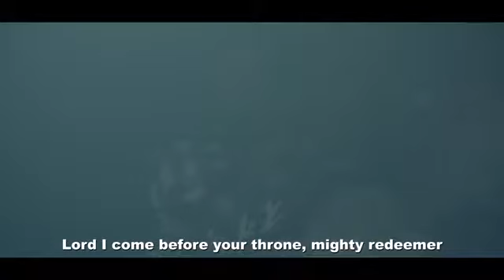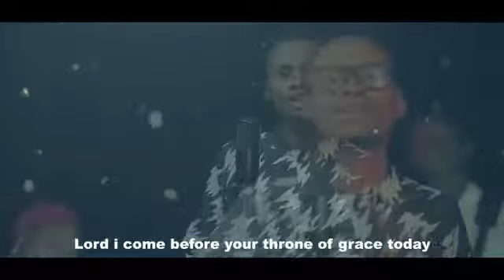Before Your Throne - Collins Kings // Kings Empire (Original Video)